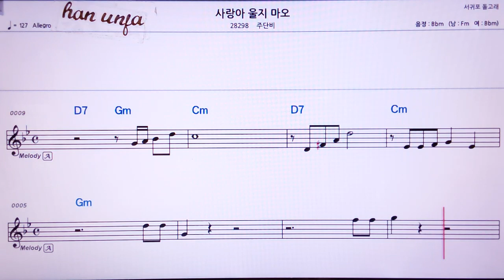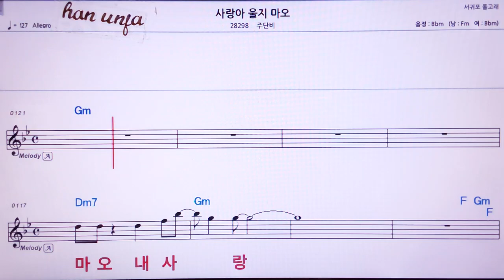💖사랑아 울지 마오/주단비 👍MR,노래방, 가라오케, 악보, 코드, 가사 ,Karaoke,반주